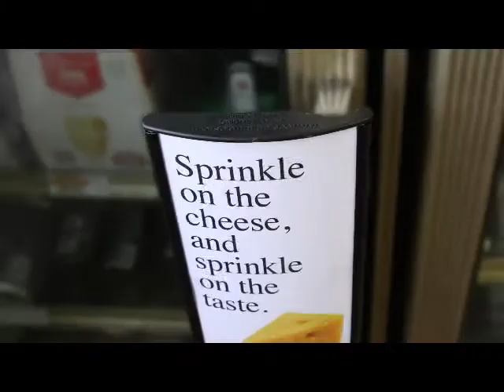Dude! Get a Handle On It!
Cool-ads handles provides the newest advertisement display generation. The displays significantly increase customer awareness and sales. The displays are sturdy and are easily mounted on any cooler door.

Command your shoppers' attention and drive sales higher with sensory messaging. Our newest PIR motion detector preset for 3 feet (1 meter) controls on/off function with amazing accuracy. The easily accessible battery compartment now holds 12 AA batteries. Together with our patented circuitry, you can get up to 4 months battery life without a battery charge (Alkaline or Lithium). Super bright using 26 powerful LEDs lighting the superb reverse UV ad that produces a vibrant image sure to grab consumer attention.